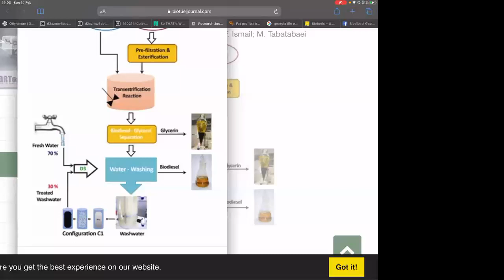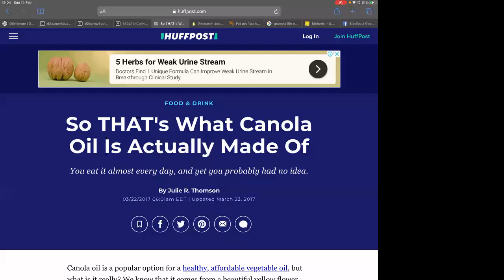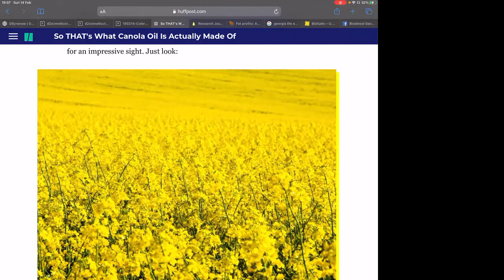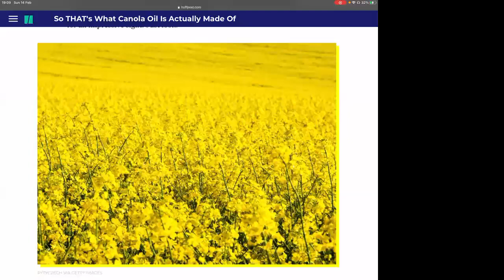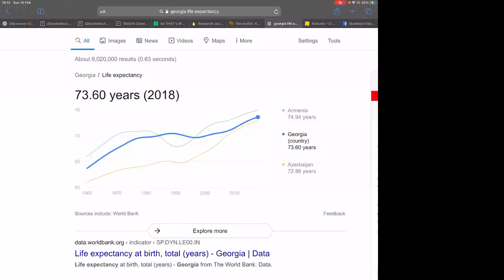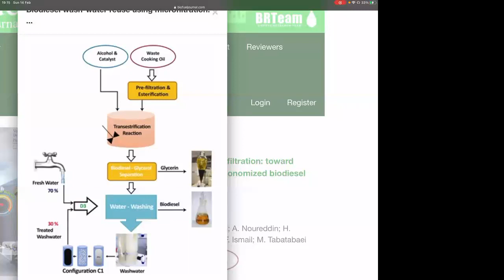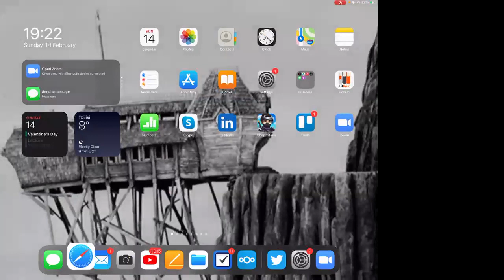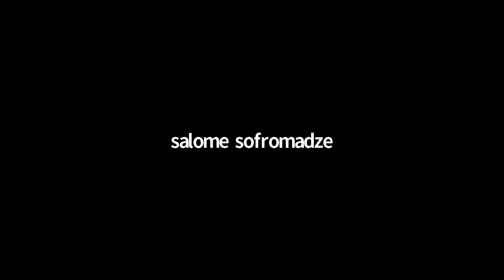გიორგი თოფჩიშვილის საჯარო ლექცია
ააიპ " განათლება თავისუფლებისთვის" აქტიურ რეჟიმში განაგრზობს საჯარო ლექციების ორგანიზებას.

წარმოგიდგენთ გიორგი თოფჩიშვილის საჯარო ლექციას თემაზე :რა არის ბიოდიზელი